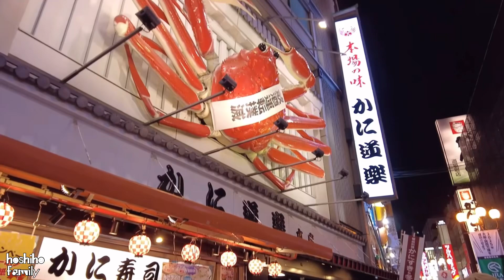HoShiho | Kỷ Niệm Dotonbori Osaka Một Nơi Rất Tuyệt Vời Của Nhật Bản